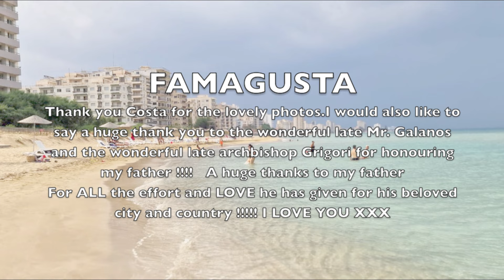FAMAGUSTA Panteleimon Michaeloudis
FAMAGUSTA
Our beloved city 🙏❤️
We all have our loved and cherished place! ❤️💯🎵🎶
“ Danse Nostalgique” by Panteleimon Michaeloudis ( Nostalgic dance )

dedicated to my father with love XXX